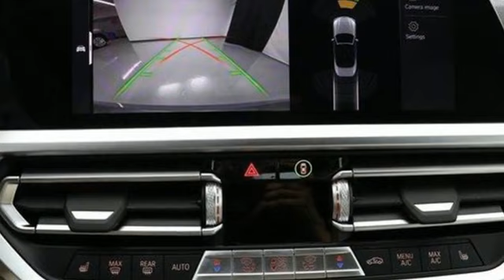2023 BMW 4 Series Naperville IL Aurora, IL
Year: 2023
Make: BMW
Model: 4 Series
Trim: 430i xDrive
Engine: 2.0L 4-Cylinder TwinPower Turbo
Transmission: Automatic
Color: Individual Dravit Gray Metallic
Interior: Oyster
Stock #: B40434
VIN: WBA43AT09PCL12396

Bill Jacobs BMW knows what you want when you are purchasing your Ultimate Driving Machine or having maintenance performed. We strive for the Ultimate Dealership Experience, including excellent customer service during the buying process as well as a when your BMW is being serviced. Our 80,000 sq. ft. state of the art facility is second to none in the nation and represents our Ultimate goal – providing our customers with the Ultimate piece-of-mind. We also have one of the largest new and used BMW car inventories in Illinois, which will allow you to find that perfect vehicle.
Address:
2495 Aurora Ave
Naperville IL Aurora, IL 60540